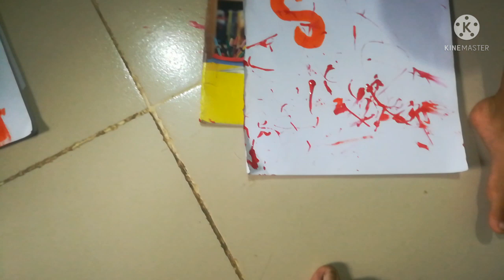বাচ্চাদের কিভাবে ব্যস্ত রেখে সংসারের কাজ গুলো করে থাকি||sandwich recipi.